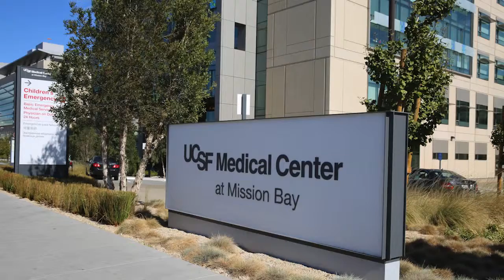UCSF Medical Center at Mission Bay: The Student Experience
UCSF Medical Center at Mission Bay offers clerkships to 3rd year UCSF medical students. 4th year medical student Catherine Chiu about her experience, where technology played a major role.